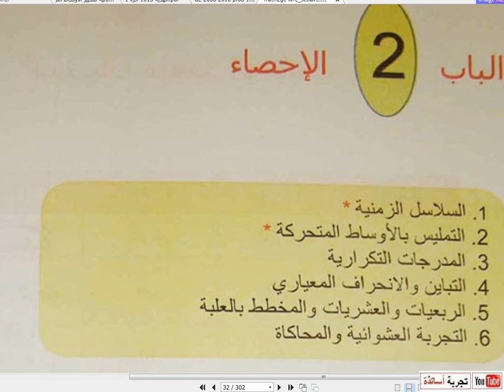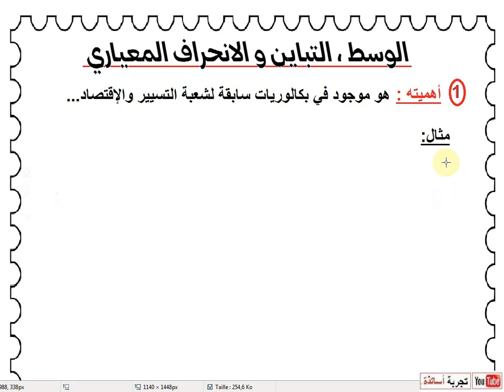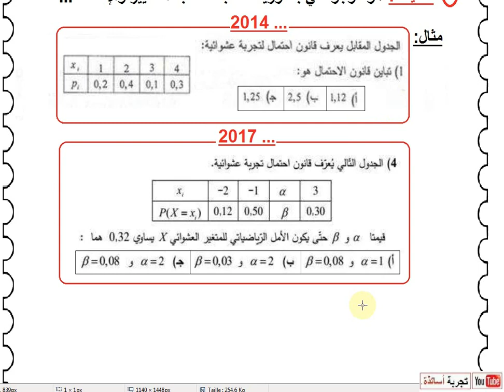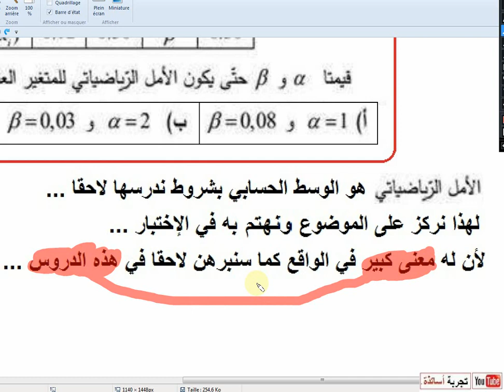ثانية تسيير وإقتصاد رياضيات ، الوسط ، التباين والإنحراف المعياري الحصة 1